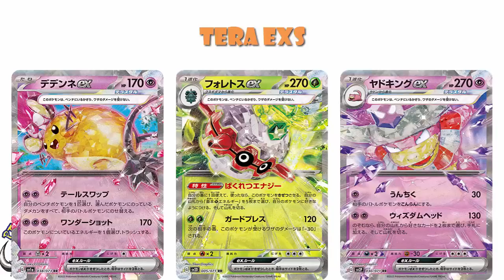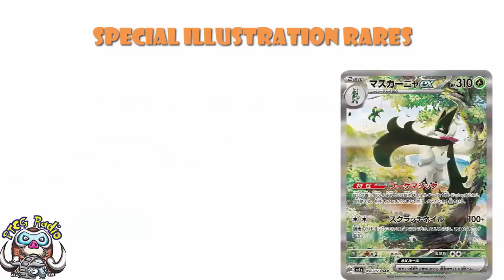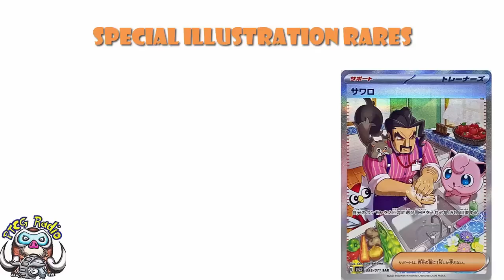Huge Paldea Evolved Update! ALL Special Illustration Rares, Gold Cards & exs! (Pokemon TCG News)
We know a LOT about Paldea Evolved now and that means we can say some things with a HIGH degree of certainty! Come see!